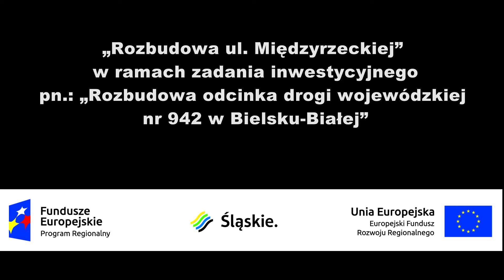Przebudowa ul. Międzyrzeckiej -podsumowanie 2017